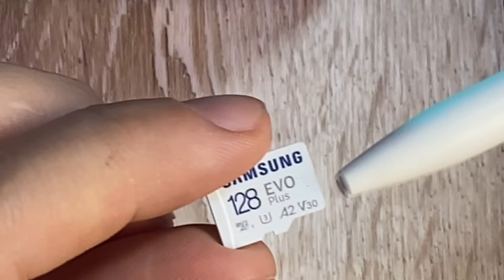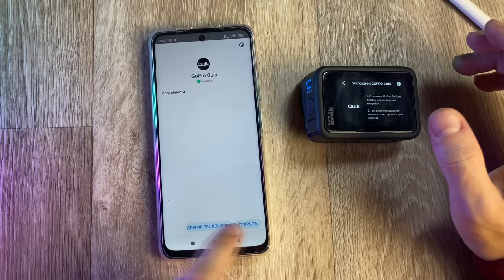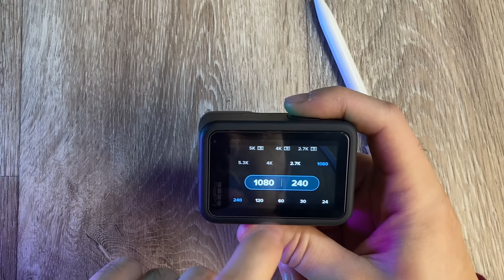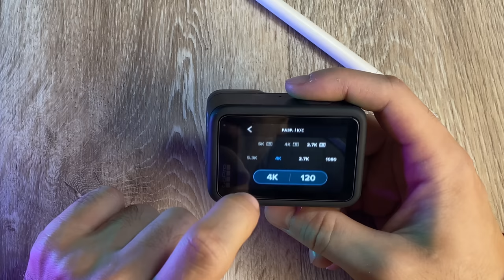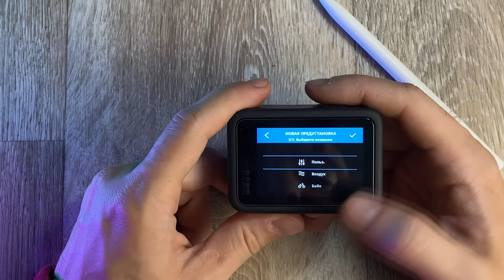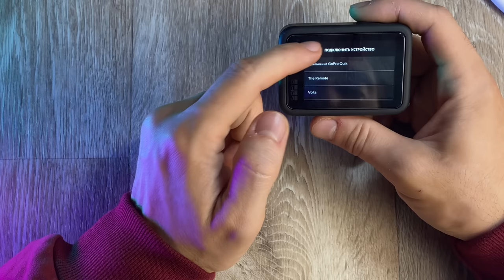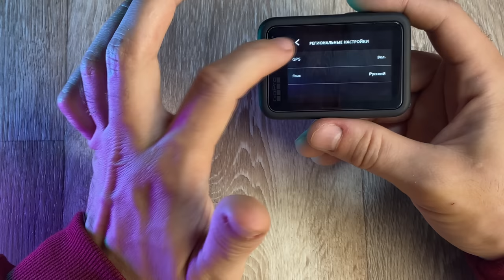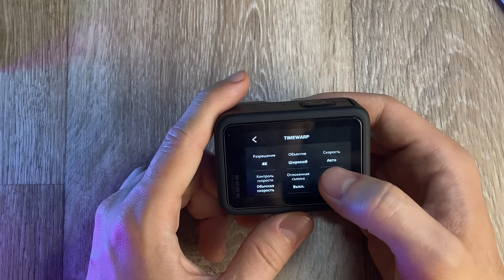Полный Обзор GOPRO 10. Все Функции.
Инструкция и Полное описание всех функций экшн камеры gopro с примерами видео снятыми на гоупро 10.